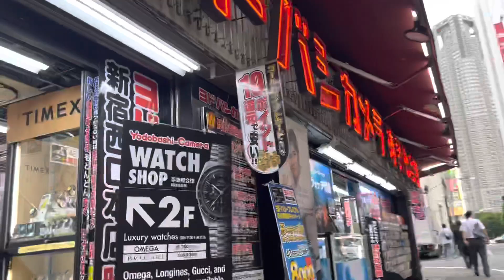2023年6月22日